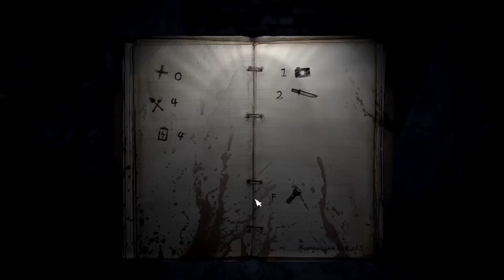Tragischer Mord - 35mm 📸 #02 - Let's Play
-  35mm 📸
- Survival-Apocalyptic-Horror